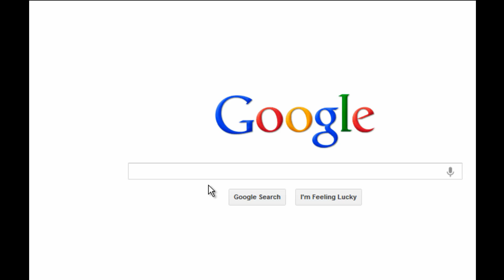Google Calculator (2012) Big Keyboard in Google Search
Google Calculator with big keyboard in Google Search.